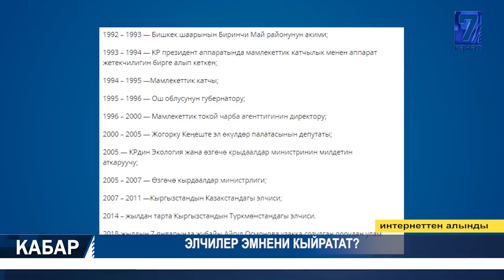ВИРУСТУ ЖУКТУРГАНДАР 2 МИҢДЕН АШТЫ 21.05.2020 ТҮШКҮ КАБАР 12:00